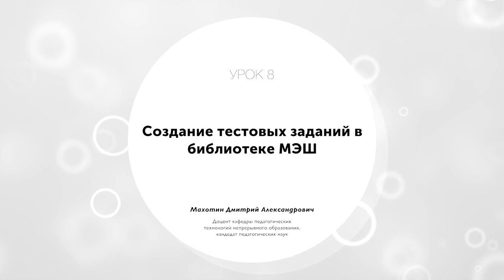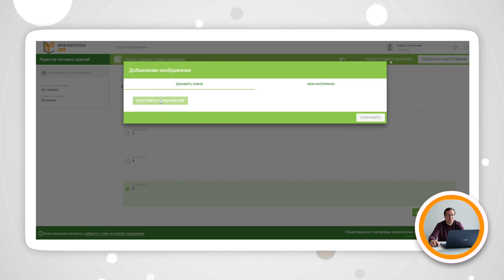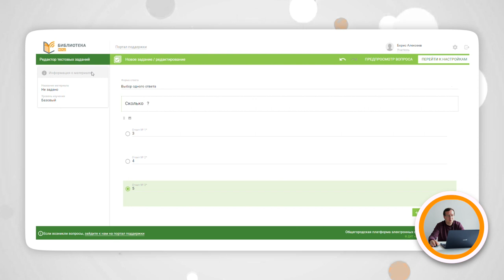Лекция 8 ◯ Создание тестовых заданий в библиотеке МЭШ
Лекция №8. Создание тестовых заданий в библиотеке МЭШ.